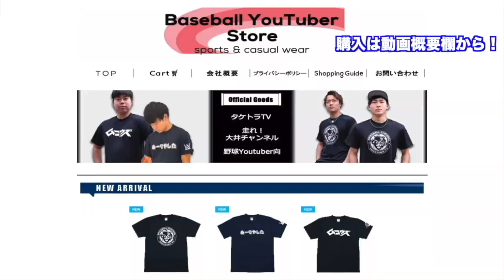前代未聞のオーダーグラブ会を開催？ついにあの男が本気を出してきた。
11月イベント詳細
・税別5000円ごとにお買い上げで抽選券を１枚配布
・抽選は12月25日〜28日に店舗で行う
週替わりオーダーフェアの実施
・各週にてメーカー別オーダー会を開催
下記の３つの特典付き
①オーダーグラブ１０％オフ
②ID持参で1500円オフ
③5000円相当の選べる野球道具プレゼント（軟式の場合は3000円相当）

⭐️打撃動画編⭐️